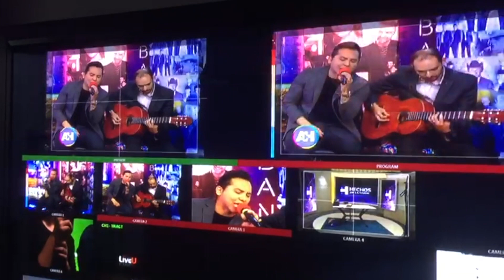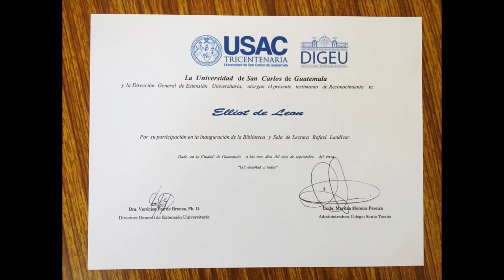Quien es Elliot De León?